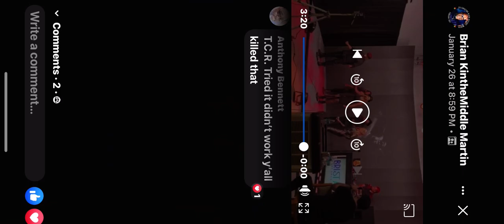Maxine Jones and friends by Special Request. Raw Footage FYM-BriSTAR Soul Sessions! July 2020!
Maxine Jones by Special Request!
FYM Freestyle with Brian BriSTAR Martin, Alli Starr, Cimirriar Deniece William F. Jordan and DJ Twin!